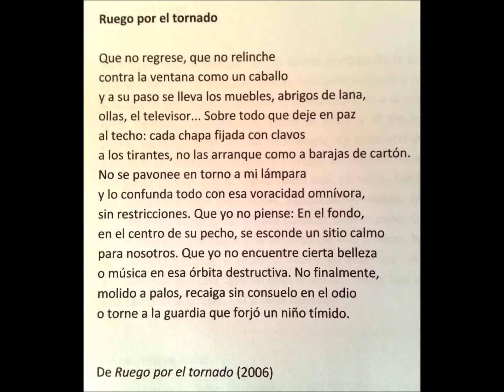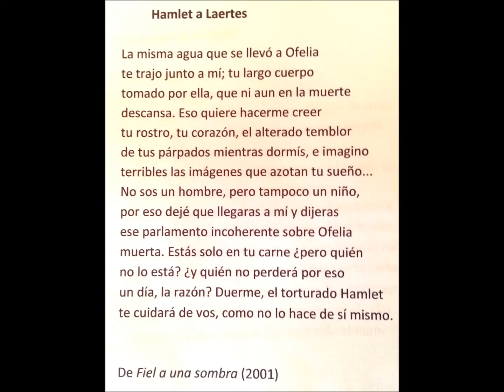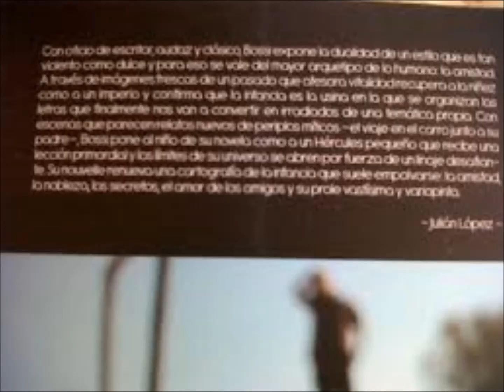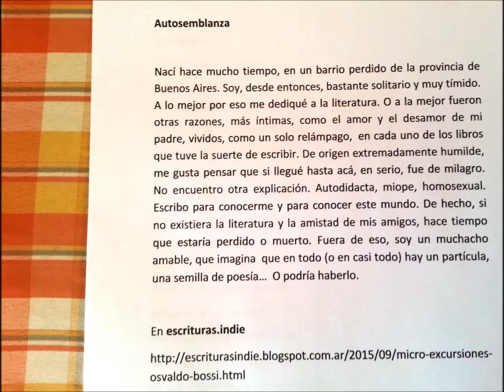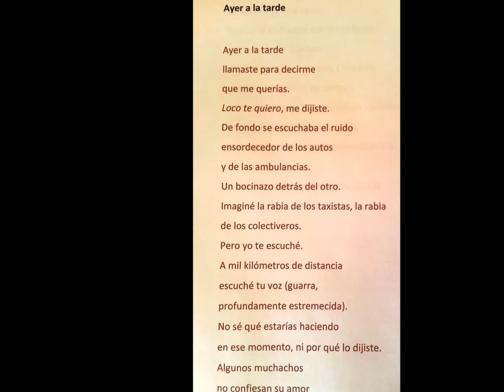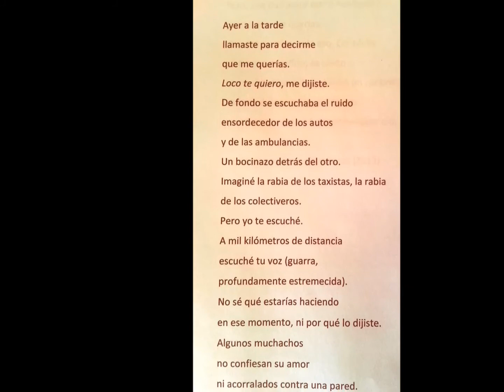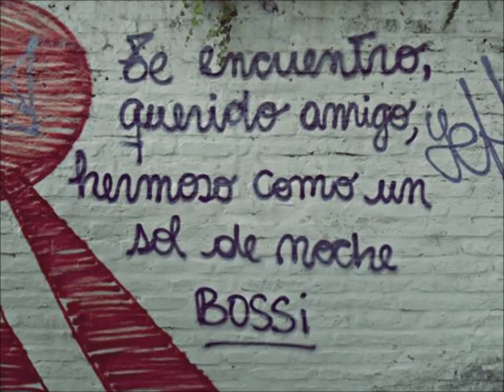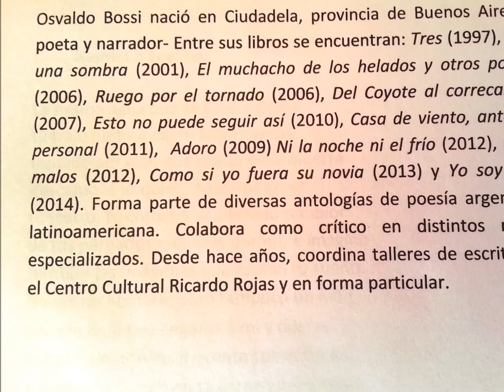Entrevista a Osvaldo Bossi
Charla con el poeta Osvaldo Bossi. Por Lucila Lastero. El escritor habla aquí de su poesía, de experiencias vitales, de textos y autores, del taller literario que coordina, entre otras cosas.